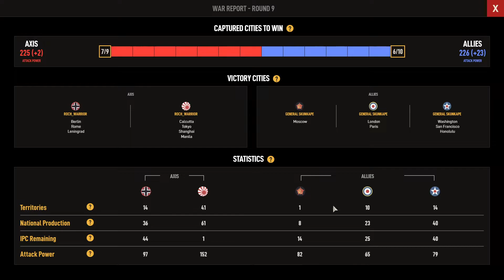Platinum RANKED match, me (Axis) V. GENERAL SKUNKAPE (Allies), Axis and Allies 1942, Ep. 12.